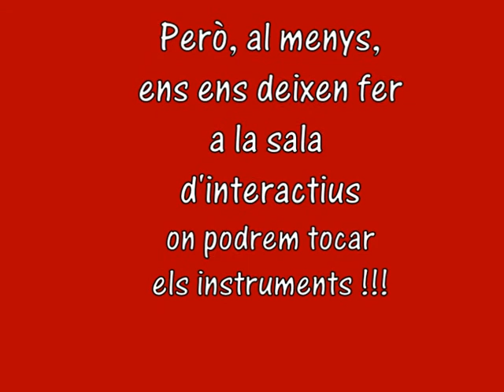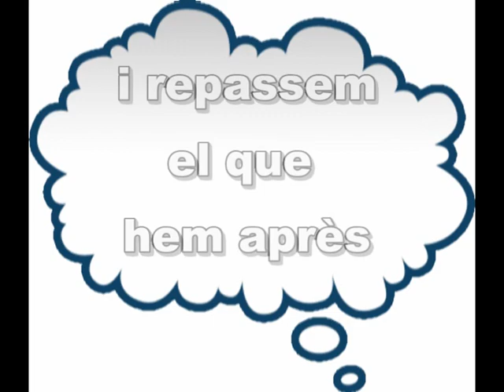4rt, Sortida MUSEU DE LA MÚSICA.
Fem una visita al MUSEU de la MÚSICA per gaudir de la gran col.lecció d'instruments que alberga i per a poder experimentar amb el so a la sala d'interactius